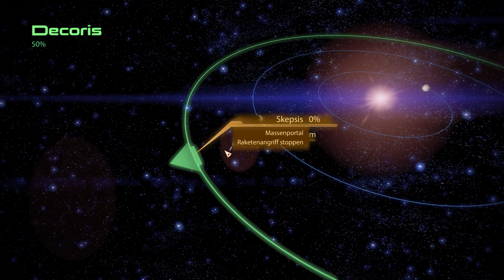MASS EFFECT 2 | #132 | Rettung einer Kolonie